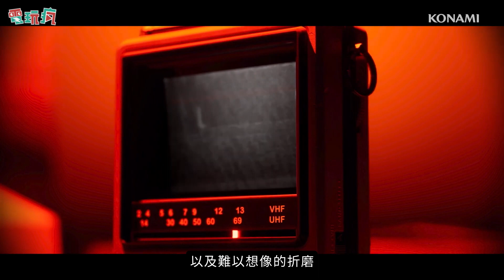《沉默之丘》系列新作《沉默之丘：Townfall》曝光 將遭遇全新的精神恐懼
《沉默之丘：Townfall》將由曾製作《未訴之事（Stories Untold）》與《觀測號（Observation）》等驚悚遊戲的蘇格蘭遊戲開發團隊 No Code Studios 與近期曾發行《浪貓（Stray）》的美國遊戲發行商 Annapurna Interactive 共同開發，將在致敬原作的同時融入新的元素，但目前尚未公布製作平台與內容等具體詳情。